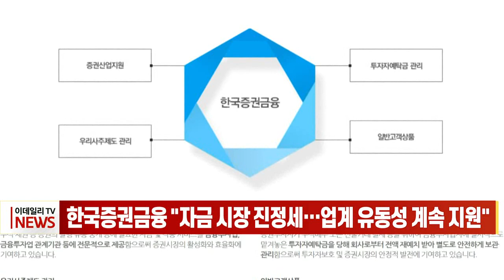한국증권금융 "자금 시장 진정세… 업계 유동성 계속 지원" (20230216)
한국증권금융 "자금 시장 진정세…유동성 업계 유동성 계속 지원"